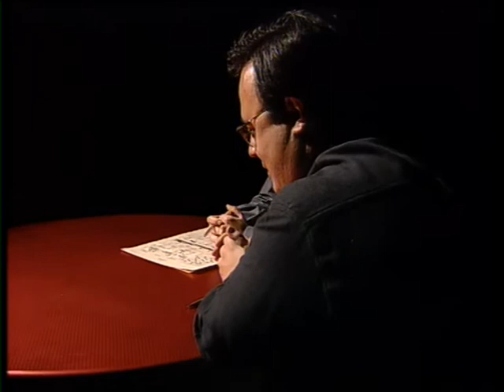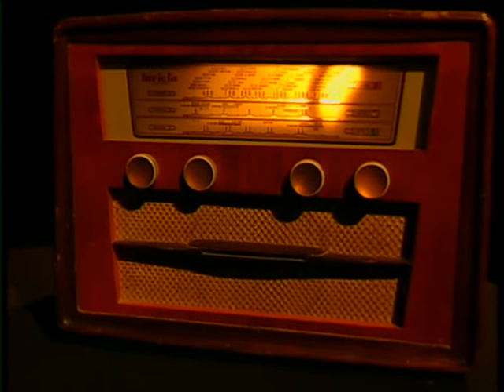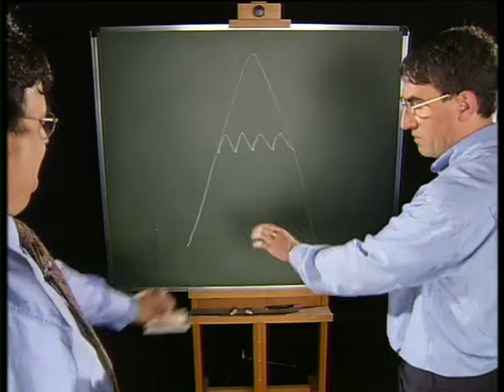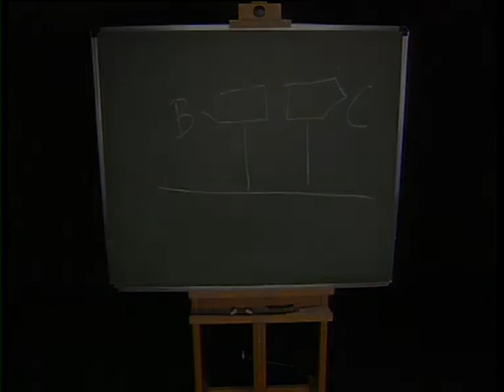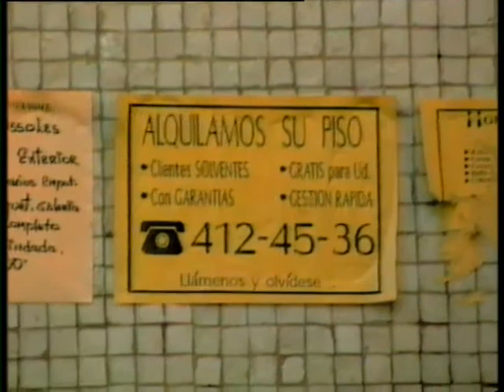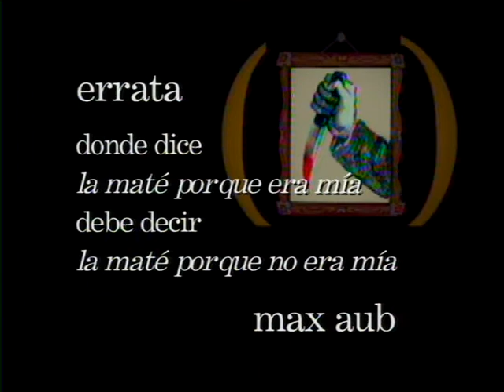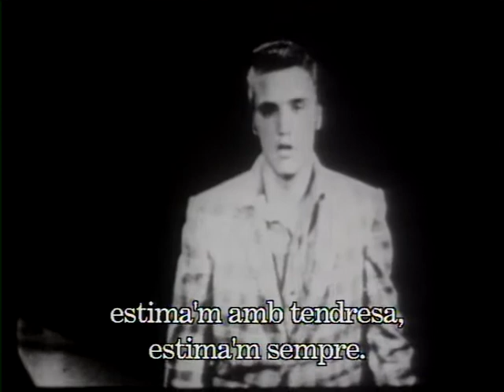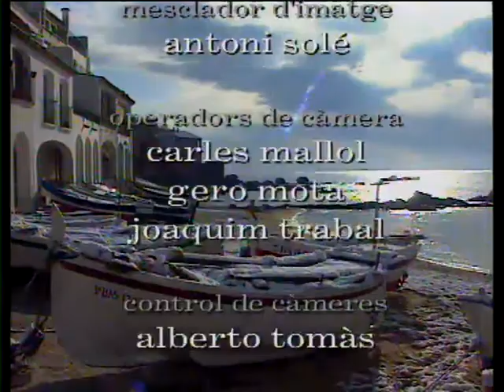Sau - Carles Sabater a l'Illa del Tresor 1996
El 21 de novembre de l'any 1996 Carles Sabater era el protagonista del programa "L'illa del tresor" de Joan Barril i Joan Ollé. En aquell programa, Sabater cantava tres cançons: "Oleo de mujer con sombrero", de Silvio Rodríguez; "La primera", de Joan Manuel Serrat, i "Madeleine", de Jacques Brel. També llegia un poema de Jaime Gil de Biedma i repassava les coses que més li agradaven a la vida.